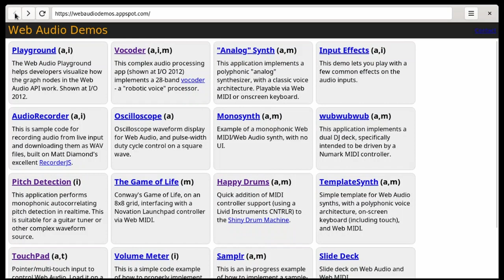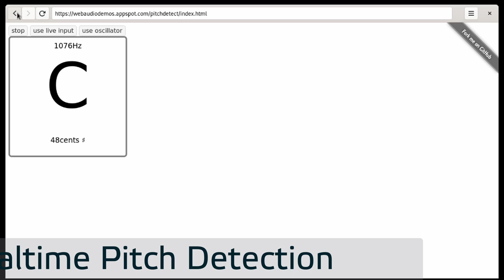WPEWebKit support for the WebAudio API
A brief look at a few different WebAudio features supported by WPEWebkit.